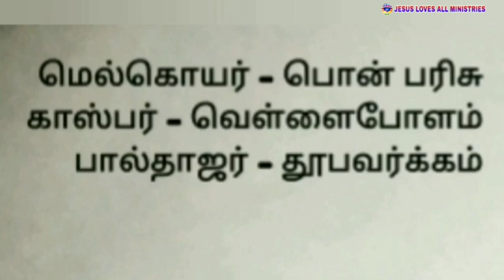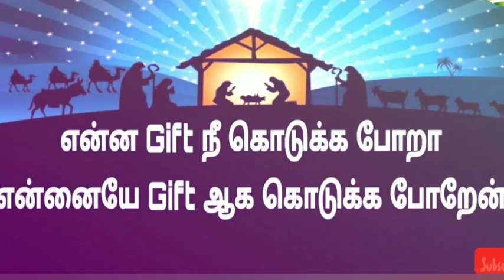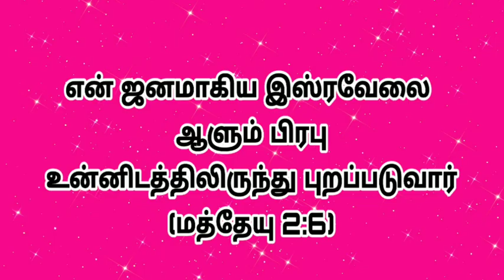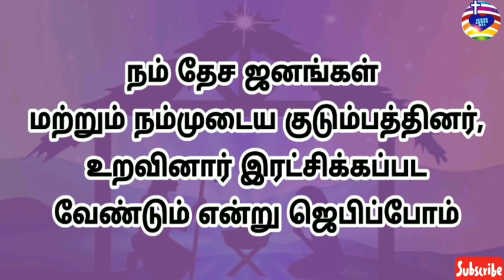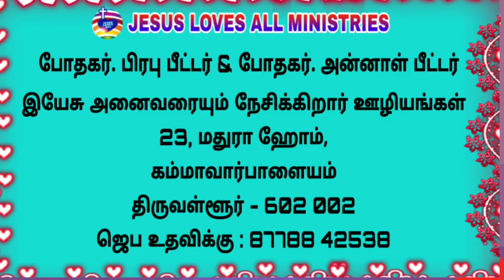Online VBS - Day 9 | Christmas Star Story | Song | Drama |Quiz | Prayer | Jesus Loves All Ministries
Address:
 Mathura Homes
(Thiruvallur railway station near 5 k.m)
Kammavarpalayam

உங்களுடைய உற்சாக காணிக்கைகளை சிறுபிள்ளைகள் ஊழியத்திற்கு பயன்படுத்துகிறோம்.